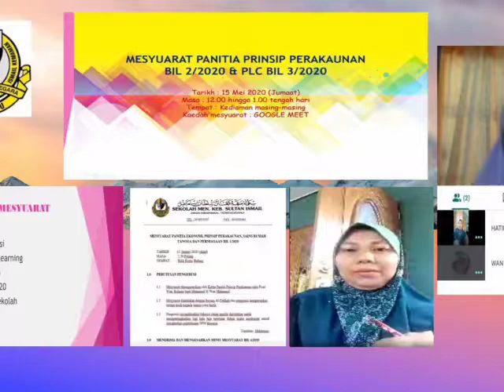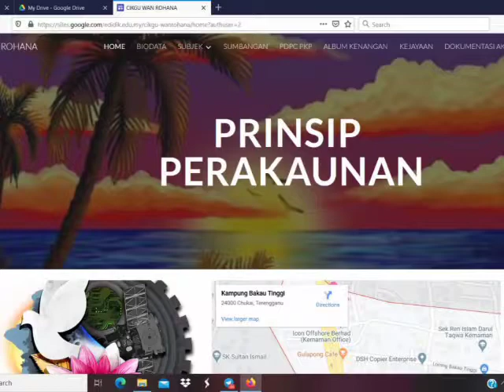AKTIVITI PANITIA 2020 | PRINSIP PERAKAUNAN 2020 | PENGERUSI PANITIA PRINSIP PERAKAUNAN | KENANGAN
Memaparkan aktiviti Panitia 2020 yang telah dilaksanakan. Semoga menjadi inspirasi untuk pelaksanaan aktiviti yang lebih mantap selepas ini.

Salam Sayang,
Cikgu Wan Rohana binti Mahamod @ Wan Mahamod
SMK Sultan Ismail, kemaman, Terengganu